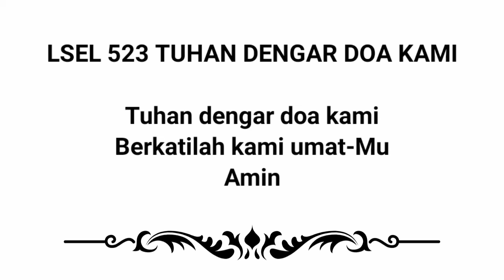Lagu Sion 523 TUHAN dengar doa kami